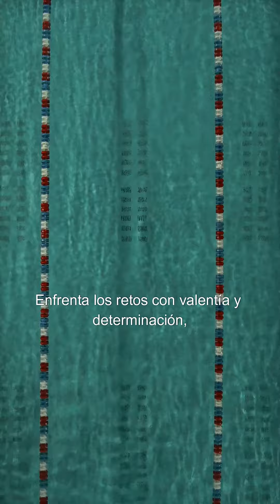No busques el camino fácil.